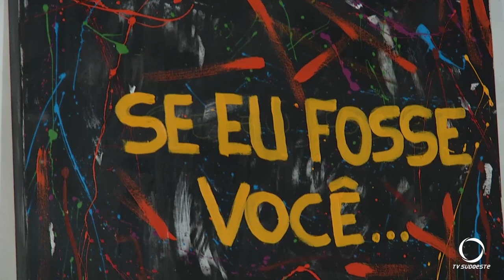Artista Visual de Pato Branco participa de exposições em vários países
Cultura: Artista Visual de Pato Branco tem artes expostas em vários países. Conta o que o motivou a pintar telas.